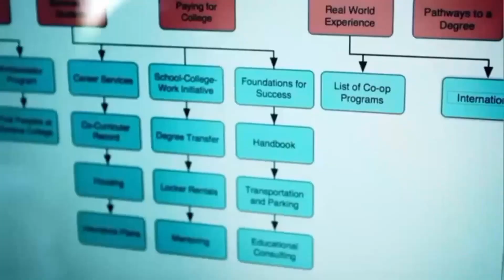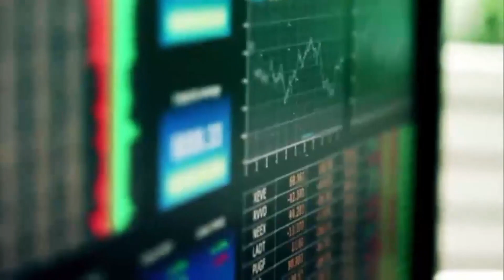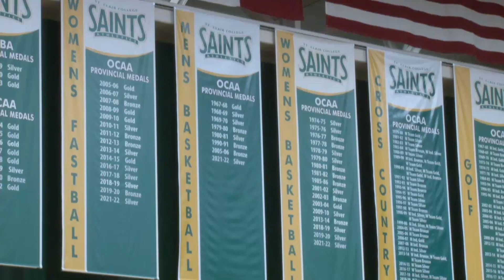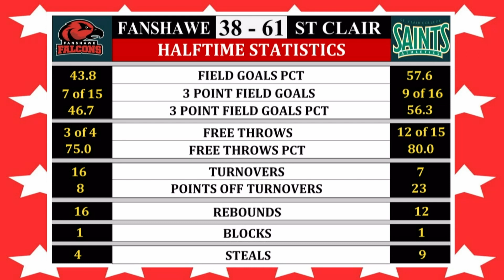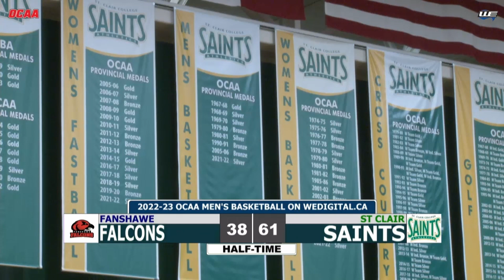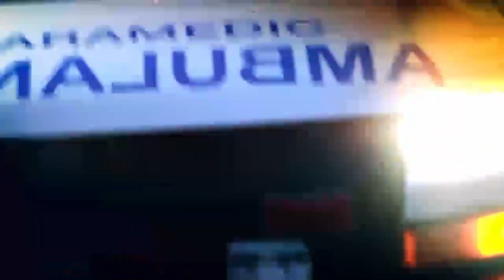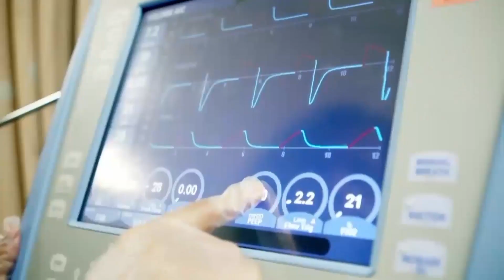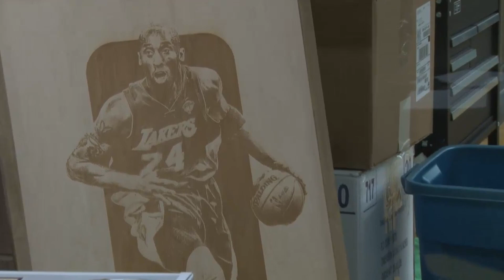St Clair Saints vs Fanshawe Falcons Game 7 - 25 Nov 22 - OCAA Men's Basketball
The St Clair Saints take on the Fanshawe Falcons at home for Game 7 of the OCAA Men's Basketball season!
Original Air Date: 25 Nov 2022.